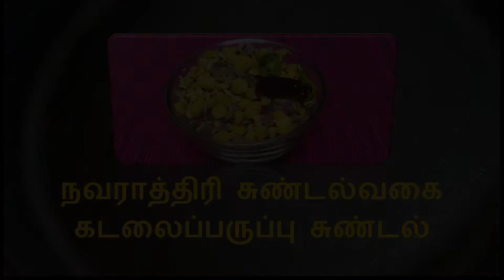கடலைப் பருப்பு சுண்டல் | Chana Dal Sundal | Navarathiri Special | BRS Recipe 93 | Tamil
கடலைப் பருப்பு / Chana Dal - 1 cup
நறுக்கிய வெங்காயம் - 1 கையளவு / Chopped Onion - 1 Handful
கரிவேப்பிலை - ஒரு கொத்து / Curry Leaves - 1 Stick
துருவிய தேங்காய் / Shredded Coconut - 1 Tbsp
கடுகு & உளுந்து / Mustard Seeds & Urad Dal - 1/2 Tsp
சீரகம் / Cumin Seeds - 1/4 Tsp
காய்ந்த மிளகாய் / Red Chili - 1 Count
எண்ணெய் / Oil - 1 Tsp
உப்பு / Salt As Needed
பெருங்காயம் / Asafoteida - 2 Pinches